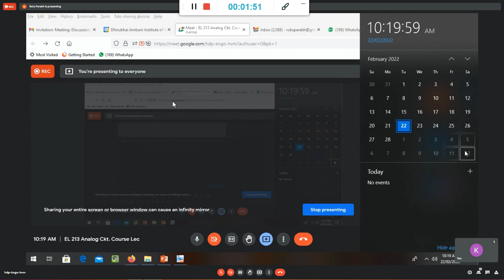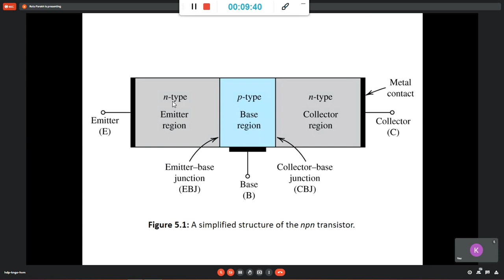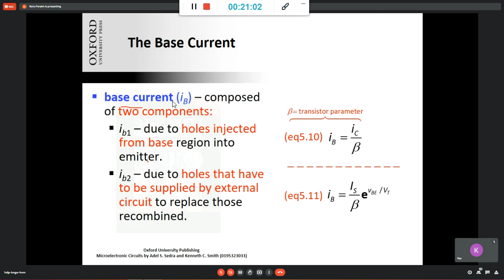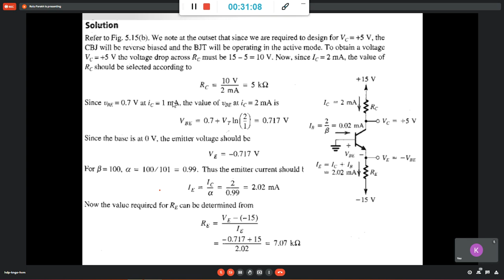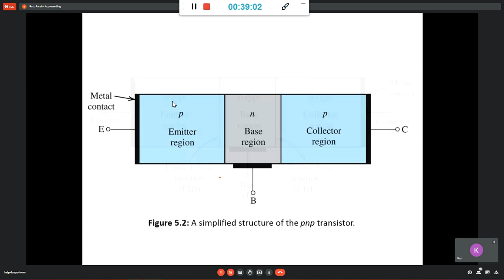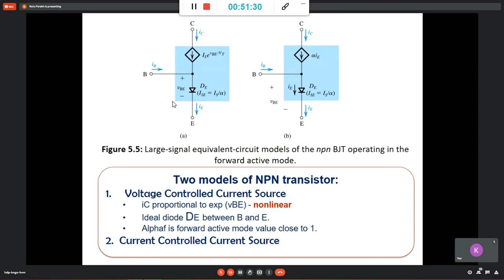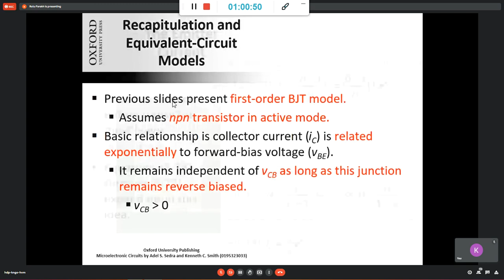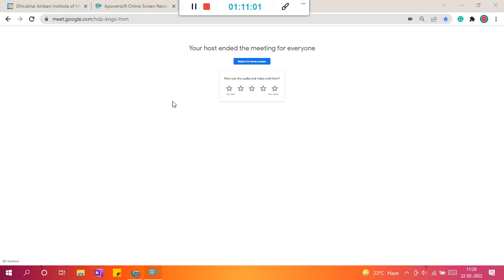EL213 - Analog Circuits - Lecture 11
This videos is the lecture 11 of the Analog Circuits Course at DAIICT by Prof. Rutu Parekh